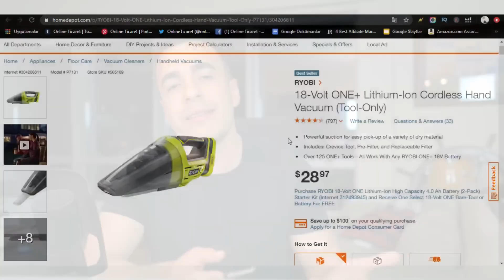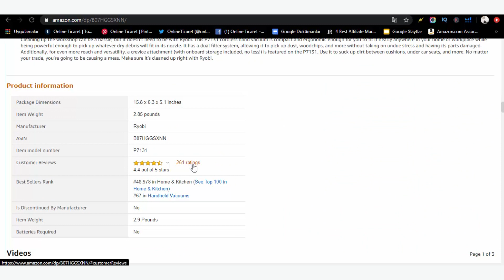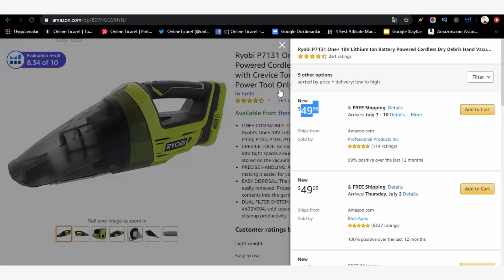100 Dolar Kazandıran Ürünler Serisi 14. Bölüm - Ticarete Başlıyorum Armağan KIZILCAN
100 Dolar Kazandıran Ürünler Serisi 14. Bölüm - Ticarete Başlıyorum Armağan KIZILCAN

Başvuru için 😊 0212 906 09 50

Ben Armağan Kızılcan. E ticaret sisteminin anlaşılması ve doğru bir şekilde yapılabilmesi için bu alanda kendini uzmanlaştırmış yol arkadaşlarımız ile sizlere ticaret eğitimi vermekten onur duyuyoruz. Vatani görevimden döndüğüm andan itibaren siz sevgili takipçi ve öğrencilerimizle bilgi paylaşımı yapmaya hem ticaret eğitimleri vererek hem de marka geliştirme ile alakalı videolar yayınlayarak girişimci ruhumu durmaksızın takip ediyorum.